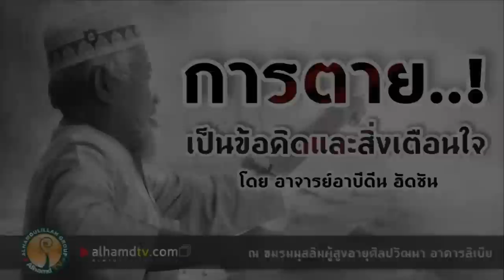AH 2188 การตาย..! เป็นข้อคิดและสิ่งเตือนใจ โดย อาจารย์อาบีดีน ฮัดซัน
14.12.62 @ ชมรมมุสลิมผู้สูงอายุศิลปวัฒนา อาคารลิเบีย

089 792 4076 (ดาวุด)
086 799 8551 (มูฮัมหมัด)